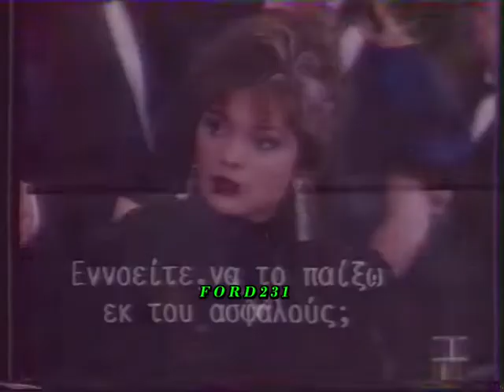ΕΙΝΑΙ ΚΙΟΛΑΣ ΑΥΡΙΟ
Η Κέλλυ Σακάκου μας παρουσιάζει το πρόγραμμα της επόμενης ημέρας μέσα από την εκπομπή ((Είναι. Κιόλας Αύριο)) που προβλήθηκε την Κυριακή 26 Νοεμβρίου 1989 στην ΕΤ-1.